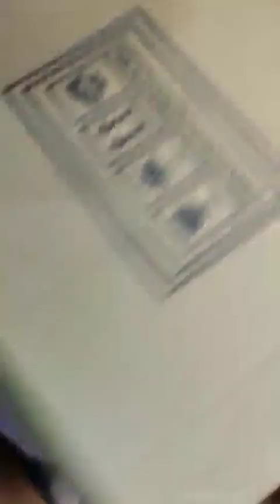Liget TEMU Apps na delivers najud ang order namo.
Liget TEMU Apps na delivers najud among order.